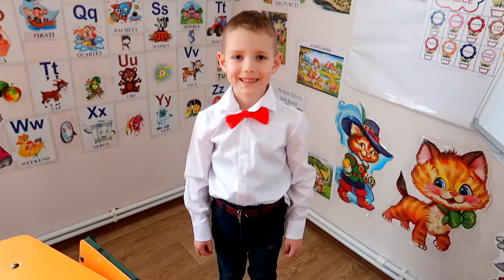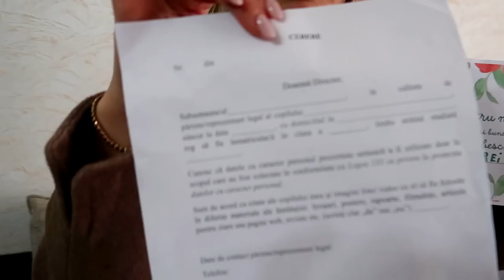8 Martie - Andries o Felicita pe Mama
Astazi, Andries are ultimul sau matineu cu ocazia zilei de 8 martie la gradinita. Pa mama o asteapta o surpriza facuta de el.